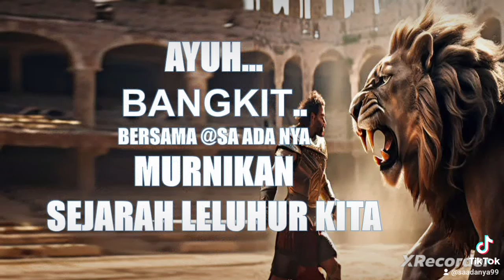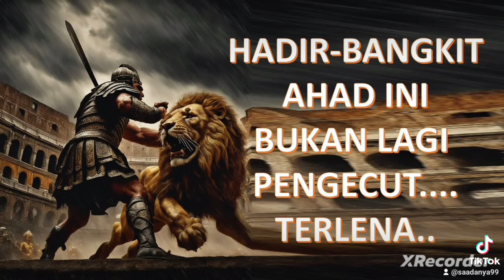SEJARAH TERTUTUP BANGSAKU